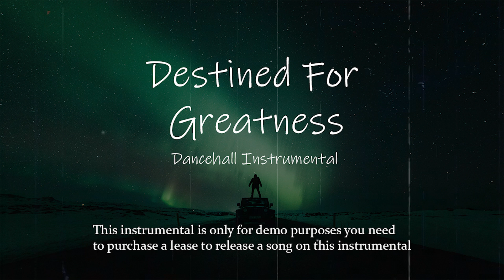[FREE] Dancehall Riddim Instrumental 2021 - "Destined for Greatness"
This beat is only free for non-profit. Must credit (Prod.byIzzy) in the title.